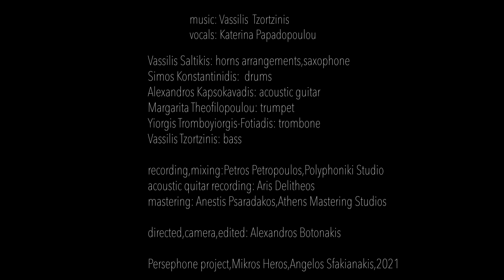THE BALLAD OF THE DEAD BROTHER | Vasillis Tzortzinis feat Katerina Papadopoulou | Official Vieo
Lyrics: traditional Vassilis Saltikis: horns arrangements, saxophone Simos Konstantinidis: drums Alexandros Kapsokavadis: acoustic guitar Margarita Theofilopoulou: trumpet Yiorgis Tromboyiorgis-Fotiadis: trombone Vassilis Tzortzinis: bass Recording and mixing: Petros Petropoulos, Polyphoniki studioAcoustic guitar recording: Aris Delitheos Mastering: Anestis Psaradakos, Athens Μastering Studios Translations: Liana Tzortzini Cover painting: Sophia Preka Graphic design: Xenia RodotheatouThe ballad of the dead brotherΑ mother has nine sons and one daughter, named Areti ("Virtue"). One of the brothers, Konstantinos, insists Areti to be married abroad, although the other eight brothers are against that. But he convinces his mother promising that, if necessary, he will go himself to bring Areti back. Within a year, all nine brothers die, and their mother goes to Konstantinos grave to ask him to keep his promise. The dead brother wakes up, rides on his horse and leaves Hades to bring his sister back. On their way home, the birds are singing and wondering how a beautiful woman is accompanied by a dead man. When they reach close their home, the dead man disappears and Areti is knocking the door, asking her mother to open.
Digital distribution 2021.

Το τραγούδι του νεκρού αδελφού Μάννα με τους εννιά σου γιούς και με τη μια σου κόρη, την κόρη τη μονάκριβη την πολυαγαπημένη την έλουζες στα σκοτεινά, τη χτένιζες στα φέγγια,στ’ άστρι και στον Αυγερινό, ήπλεκες τα μαλλιά της Μάννα με τους εννιά σου γιούς και με τη μια σου κόρη,την κόρη τη μονάκριβη την πολυαγαπημένηπροξενητάδες ήρθανε από τη Βαβυλώνανα πάρουνε την Αρετή πολύ μακριά στα ξέναΟι οχτώ αδερφοί δεν θέλουνε κι ο Κωνσταντίνος θέλει“Μάννα μου κι ας τη δώσουμε την Αρετή στα ξέναστα ξένα κει που περπατώ, στα ξένα που πηγαίνωαν παμ’ εμείς στην ξενητειά, ξένοι να μην περνούμε”Και σαν την επαντρέψανε την Αρετή στα ξένακι εμπήκε χρόνος δίσεχτος και μήνες οργισμένοικι έπεσε το θανατικό κι οι εννιά αδερφοί πεθάνανβρέθηκε η μάννα μοναχή σαν καλαμιά στον κάμπο“Ανάθεμά σε Κωνσταντή και μυριανάθεμά σε όπου μου την εξόριζες, την Αρετή στα ξένα”Από το μυριανάθεμα και τη βαριά κατάρα,η γης αναταράχτηκε κι ο Κωνσταντής εβγήκεΚάνει το σύγνεφο άλογο και τ’ άστρο χαλινάρι και το φεγγάρι συντροφιά και πάει να της την φέρει βρίσκει την κι εχτενίζουνταν όξω στο φεγγαράκι“Άιντε αδερφή να φύγωμε, στη μάννα μας να πάμε”Στη στράτα που διαβαίνανε, πουλάκια κελαηδούσαν δεν κελαηδούσαν σαν πουλιά, μήτε σα χελιδόνια μον’ κελαηδούσαν κι έλεγαν, ανθρώπινη ομιλία“Ποιος είδε κόρην όμορφη, να σέρνει ο πεθαμένος;”Αυτού σιμά, αυτού κοντά στην εκκλησιά προφτάνουν βαριά χτυπά τ’ αλόγου του κι απ’ εμπροστά της χάθη Κινάει και πάει η Αρετή στο σπίτι μοναχή της βλέπει μπροστά στην πόρτα της χορτάρια φυτρωμέναχτυπάει την πόρτα δυνατά, τα παραθύρια τρίζουν“Αν είσαι φίλος διάβαινε κι αν είσ’ εχθρός μου φύγε”“Σήκω μαννούλα μου άνοιξε, σήκω γλυκιά μου μάννα άνοιξε μάννα μου, άνοιξε κι εγώ είμαι η Αρετή σου”Οι στίχοι είναι παραδοσιακοί και περιλαμβάνονται σε συλλογές που έχουν επιμεληθεί ο Ν.Γ. Πολίτης και ο Γ. Ιωάννου.
Κυκλοφορία Μικρός Ήρως 2021